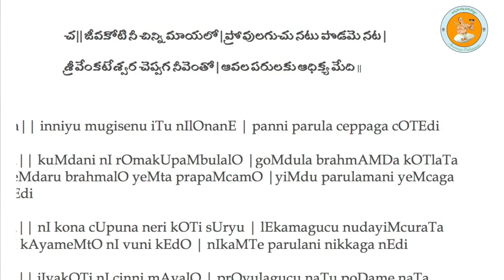Annamayya Sankeertana Vedam , Episode- 6 (Inniyu)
💐💐💐 Annamayya Sankeertana Vedam💐💐💐💐💐💐
A weekly series explaining the bhavam of the sankeertana by eminent Researcher, Scholar and Orator, Sri Shankar Gandham garu

Episode 6

Only on Annamayya Padayagnam